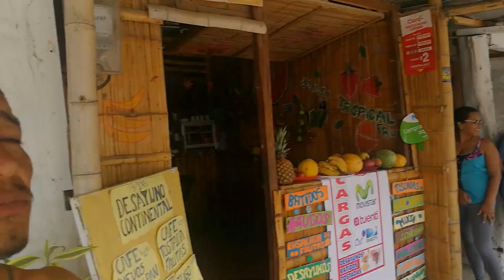Quiere ser famoso dice